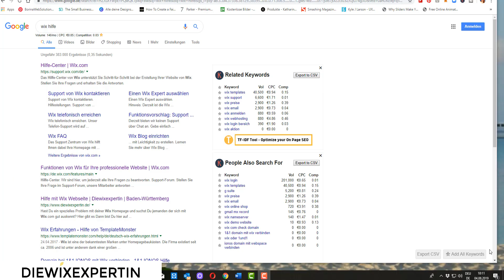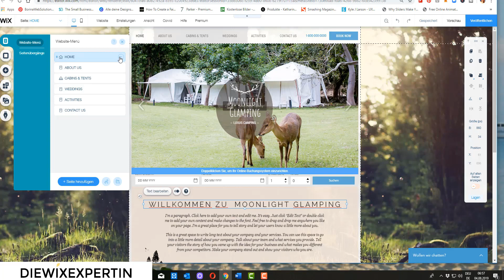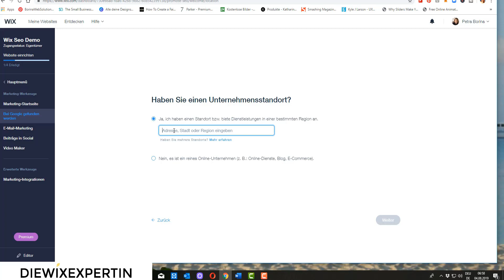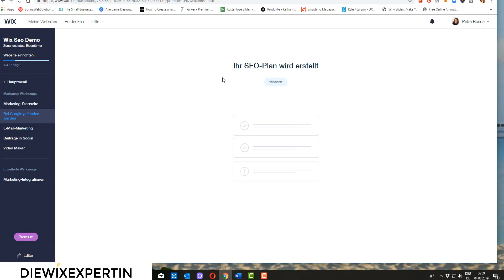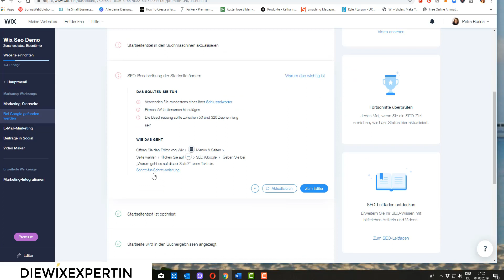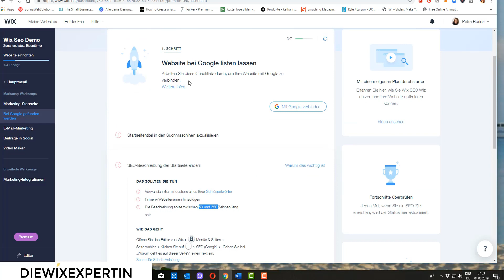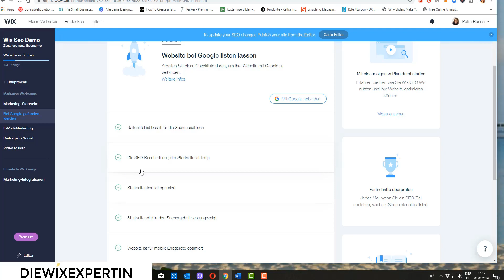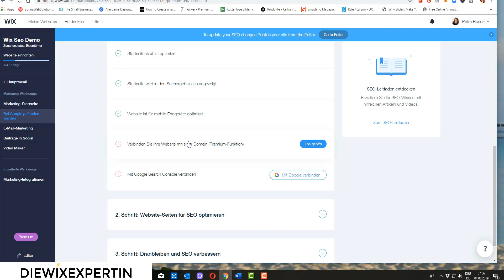WIX SEO WIZ | Tutorial deutsch | Wix.com Akademie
Wiz Seo wizard ist ein Wix Tool, dass dir hilft deine Webseite für Suchmaschinen zu optimieren. Im Wix Seo wiz kannst Du deine Suchbegriffe eingeben und du bekommst einen Schritt für Schritt Anleitung an welcher Stelle und in welcher Form diese Suchbegriffe auf deiner Webseite erscheinen müssen. Der Wix seo wizard wird diese Suchbegriffe nicht für dich recherchieren, noch wird er diese in irgendeiner Art und Form auf der Seite vermerken es dient lediglich als ein Wix SEO Assistent, der dich daran erinnert „Hey hier gehört noch etwas hin!“
Nachdem Du alle Minimum SEO Voraussetzungen bzw. best practise on page SEO vervollständigt hast kannst Du via den WIX Seo wiz deine Webseite mit der Google Search Console verbinden.

Nein? Dann solltest Du das unbedingt tun und du bekommst einmal die Woche nicht nur Backgroundeklärungen zu den Videotutorials zum Thema Wix sondern auch als erster die Info, wenn die neuen Wix Online Workshop starten. Und das Beste daran? Ganz bequem in deine Emailbox!!

Hat Dir dieses Video gefallen? Für mehr Tutorials besuche auch

Falls Du bereits eine eigene Wix Business Homepage betreibst und hast ein nerviges Problem kannst Du mich für eine 1 zu 1 Beratung Buchen

 zusammen bringen wir deine Wix Webseite auf nächstes Level und Du kannst dich endlich wieder anderen Dingen widmen.